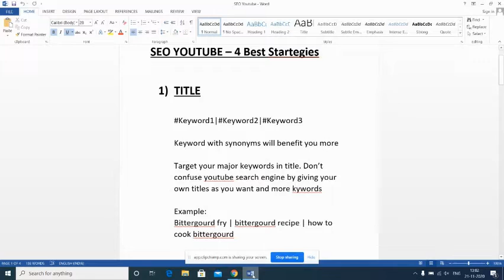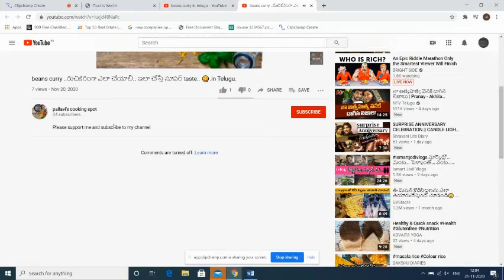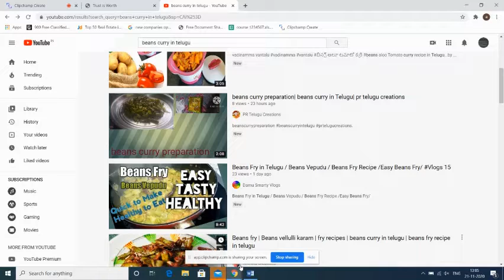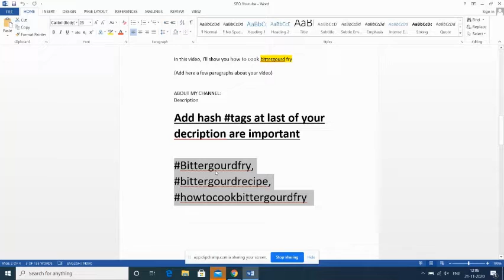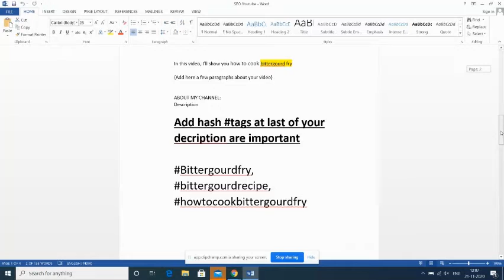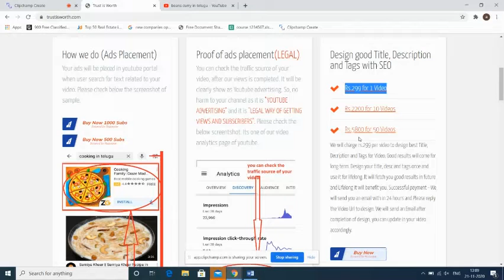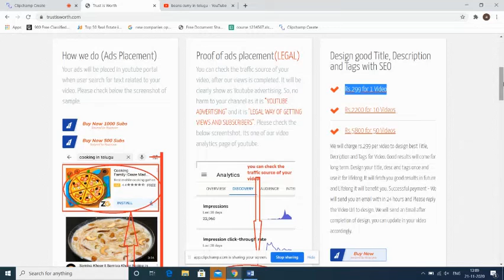Buy good title, description and tags for videos | Top in youtube search | Improve your channel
Its genuine.

New youtube Channel? Months are passing but we are not getting Views and Subscribers. No problem. We will help you. Design good Title, Description and Tags
Rs.299 for 1 Video
Rs.2200 for 10 Videos
We will charge rs.299 per video to design best Title, Decription and Tags for Video. Good results will come for long term. Design your title, desc and tags once and use it for lifelong. It will fetch you good results in future and Lifelong it will benefit you.

SEO in English

Rs.150 - 300 video views(sample pack)

Why do we need to buy Views | New channel growth

1000+ subscribers in one month through YouTube approved channel partners and also earn money by advertising our ads in your youtube channel.

Other cooking channels are growing faster than us. Speed up the promotion and get popular in a month.

Waited for 6 months/1 year/2 years - No improvement on views and subscribers. Years will go but we may not get growth. It is only because of competition and there is no mistake on your side.
Worrying about income or growth on YouTube channel, take our suggestions and improve. Your video will reach 12000+ people in 7 days

Started New YouTube channel | we will help you | Why do we need to buy Views